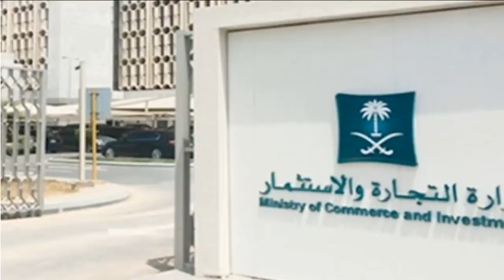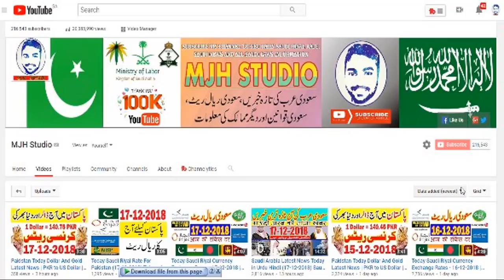Saudi Arabia Latest News | Saudi News Today (18-12-2018) | Urdu Hindi News || MJH Studio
MJH Studio is a reliable source of Saudi news if you want to know everything about Saudi Arabia then MJH Studio is best place for you.saudi latest news are published here frequently which are mostly in form of Urdu news and hindi news today.Saudi ki khabryn are also hot favorite topic of overseas people to stay updated.Arab news and gulf news are main topic of MJH Studio.